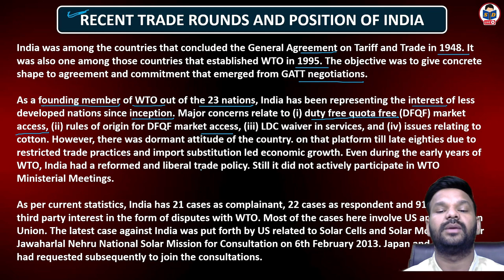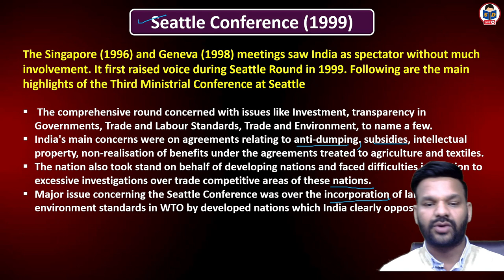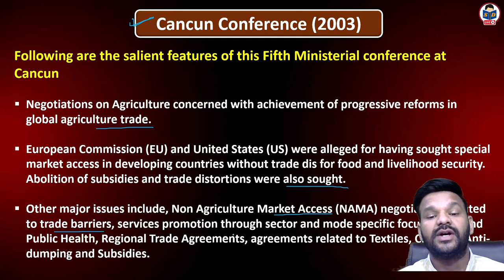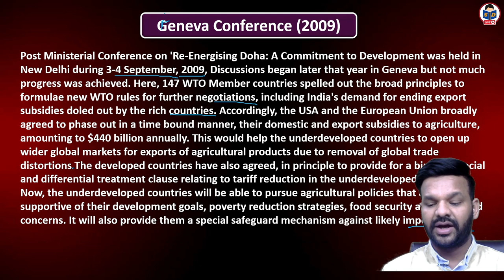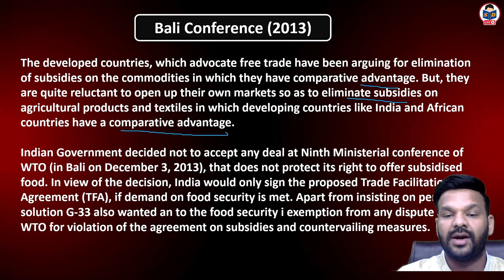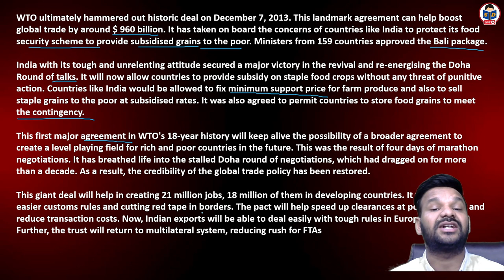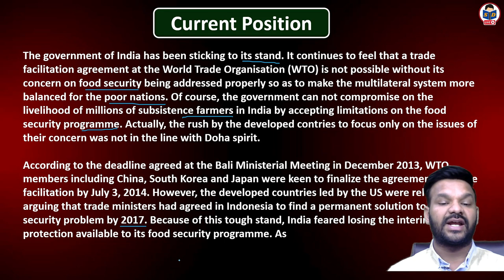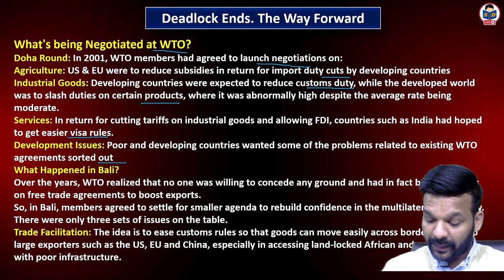Recent trade rounds and position of India | World trade | Part 7 | International Business | DU SOL